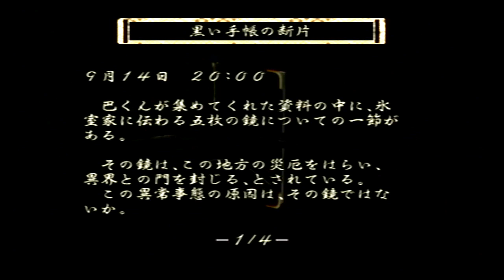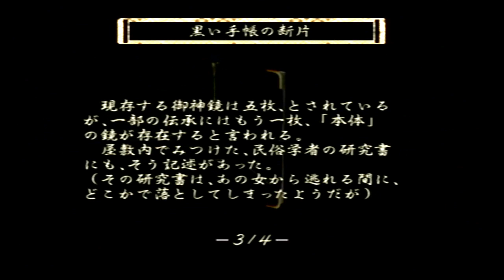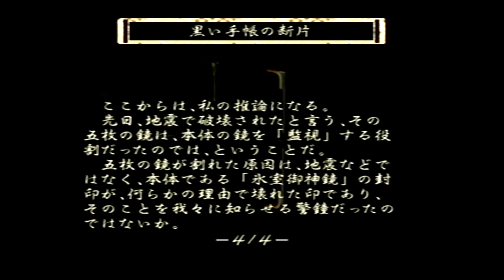Fatal Frame 1 (JPN) #7 - Getting Head-Hunted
Hello and welcome back to more Fatal Frame 1 (but in Japanese)! I'm really starting to get the hang of the flow of this game. I'm not moving around nearly as slowly, and I'm able to more quickly get a handle on the controls. I still don't like the fact that the control sticks are switched in the viewfinder mode, but as long as I don't move while shooting I should be fine. Well, at least it would be if these ghosts weren't so persistent! Especially the ones that are small and fast, like, I don't know, a literal head? That's right, I'm being literally head-hunted. By a head. I have achieved Comedy.